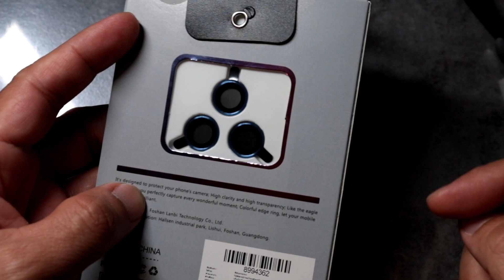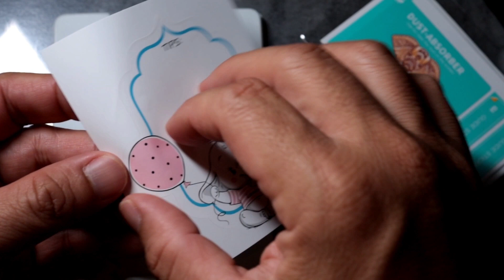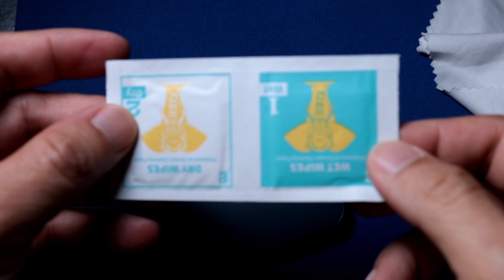ป้องกันกล้องไอโฟนแตก กล้องเป็นรอย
วิธีป้องกันกล้องไอโฟนแตกแบบประหยัด ด้วย Lens protector ราคาไม่กี่สิบบาท เป็นฟิลเตอร์เลนส์สำหรับไอโฟนโดยเฉพาะ ทำจากกระจกจริง ป้องกันรอยขีดข่วนและการกระแทกได้เป็นอย่างดี